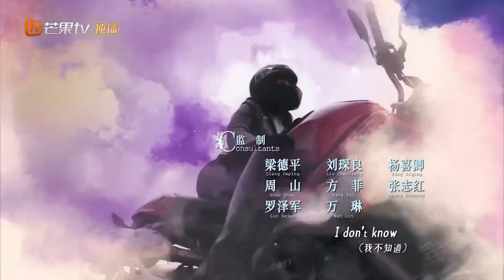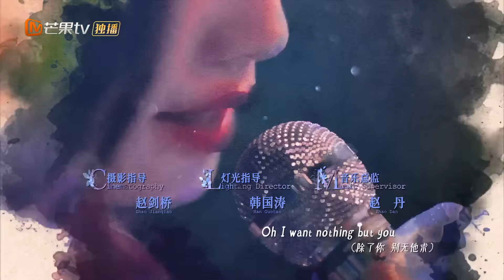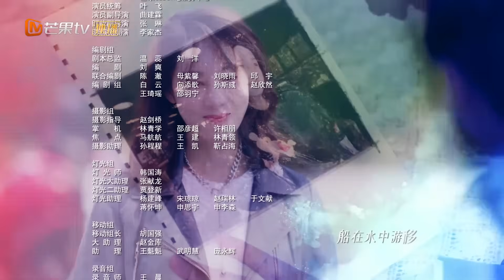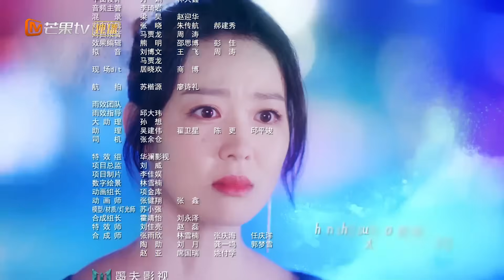Love At Night【INDO SUB】Sedikit Pemalu | EP17 | MangoTV Indonesia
Xu Qing You adalah wanita pekerja keras dan fokus dengan posisi senior di perusahaan yang sedang naik daun. Dia mengabdikan diri pada pekerjaannya dan juga menjalin hubungan dengan Fan Yun Xi, yang telah dia kencani selama 10 tahun...